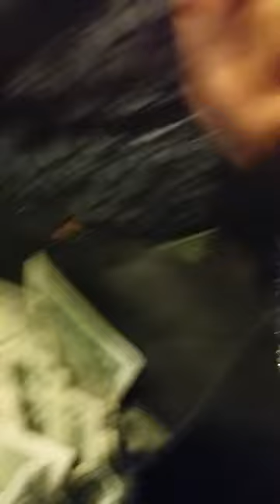Toyin adewale party 3